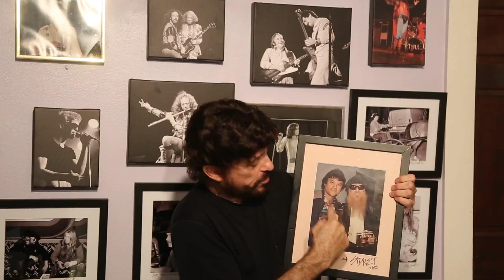ShiNola interview with artist Sidney Smith